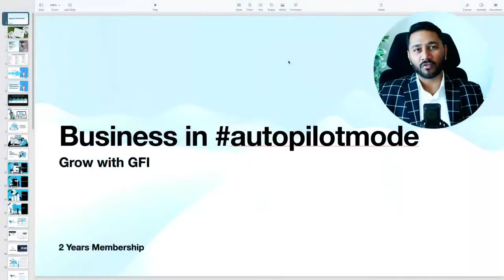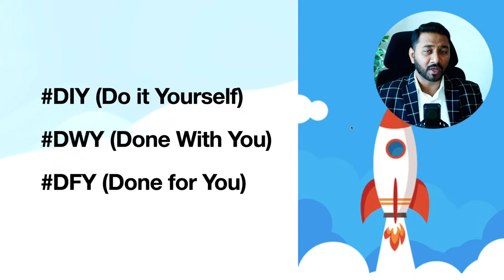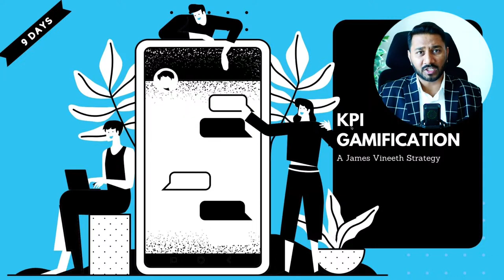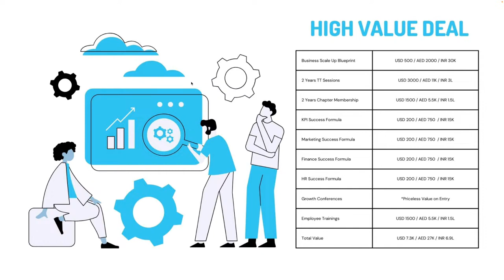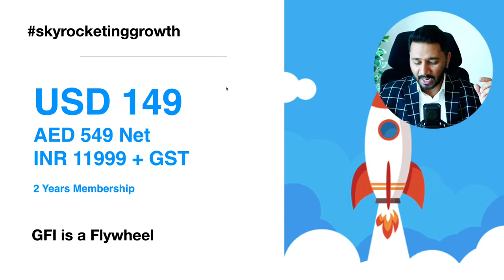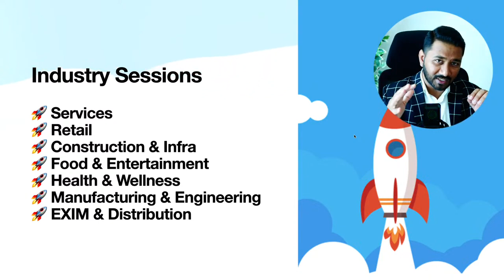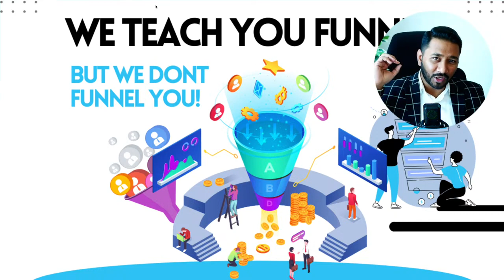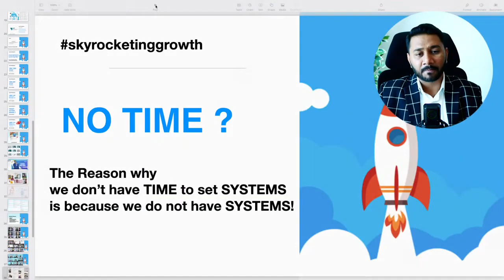The GFI Membership 2024 English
What is GFI?

GFI is an Ecosystem of Entrepreneurs coming together to Learn, Share and Support each other to become a System Driven Sustainable & Scalable Business!

🔥 Join the Entrepreneur Ecosystem for skyrocketinggrowth

🔥 2 Years GFI Membership + Value Additions

Businesses are meant to Soar New Heights by Providing Solutions for today’s Problems and having a Strategy to Evolve along with the ever-changing Local Trends and yet maintain Global Standards. The best way to Run your Business is to put the right systems in place and let it run on Auto-Pilot Mode.

You can build a fool proof Business System that is poised to grow in any economic condition. That’s growing Exponentially yet Systematically. GFI, as an Ecosystem empowers you to take your Business to the Next Level - Continuously!

🚀BSB+
🚀GFI NETWORK
🚀CHAPTERS & COHORTS
🚀EMPLOYEE TRAINING

See you inside GFI . . .